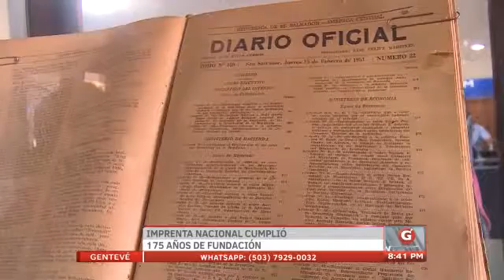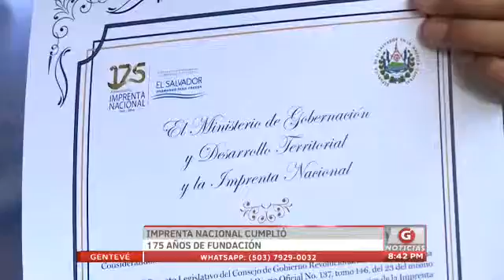Gentevé Noticias - Imprenta Nacional cumple 175 años de fundación